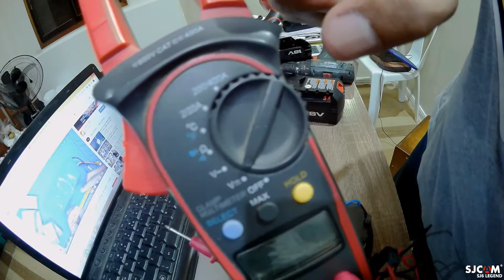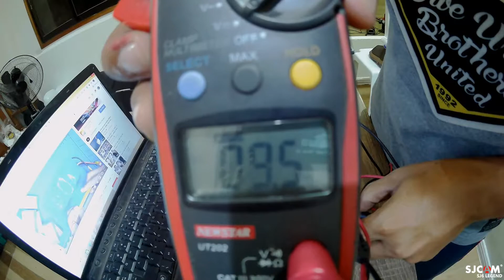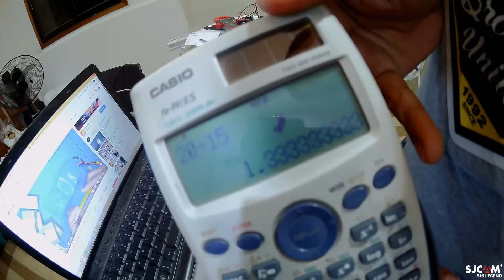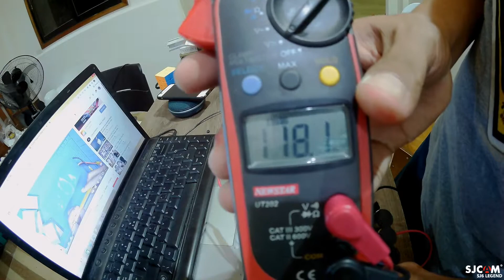How to repair & replace the battery of skil cordless electric tool - Ni-Cad battery check Part-1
* This video shows how to replace a dead battery from cordless tools
* Skil brand electric/ cordless tools
* Battery cells replacement  - Ni-Cad battery
* How to make your cordless tools usable again